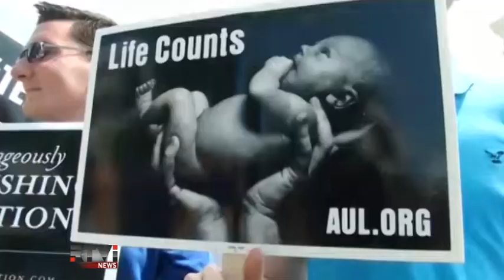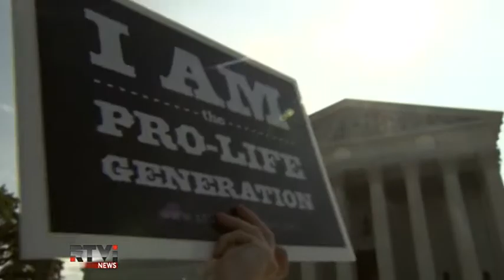Федеральный закон США о контрацепции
Неожиданный удар по уже принятой президентской реформе здравоохранения "Обамакер" нанес сегодня Верховный суд США. Он постановил,  что в вопросах контрацепции федеральный закон не является обязательным к исполнению частными компаниями, если это противоречит их религиозным убеждениям.